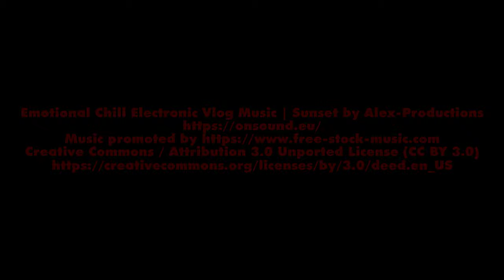Notre Dame de Monts A TOUT VENT 2023